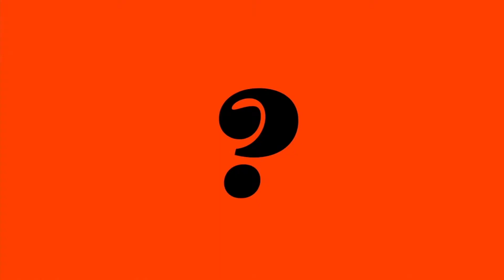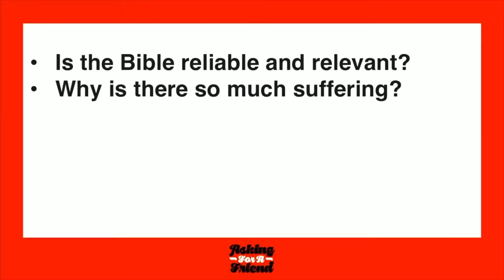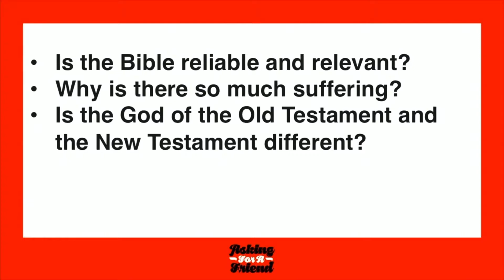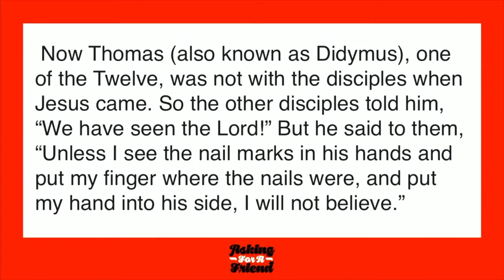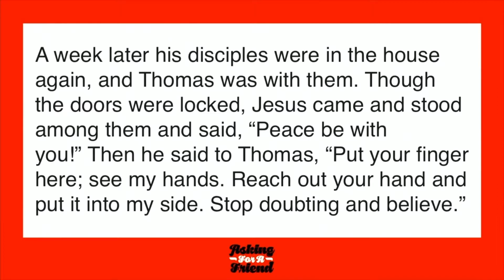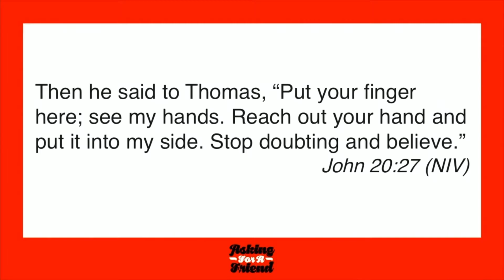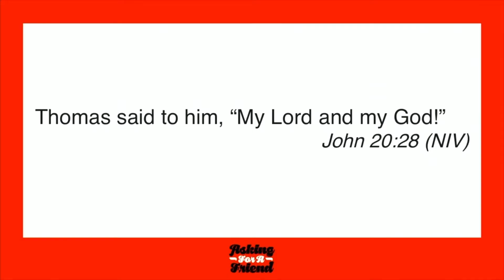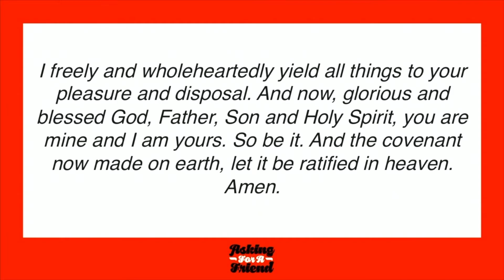Asking for a Friend (Part 1) - 1/3/2021 - Contemporary Service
Grace Church, Fort Myers Shores Campus

Pastor Shari Lacey Grace Church, Fort Myers Shores Campus